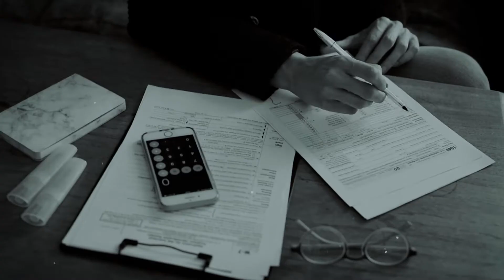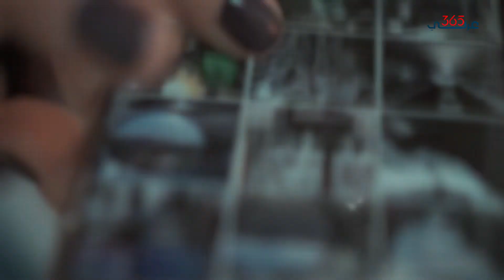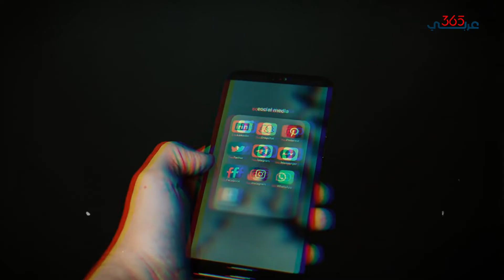غياب للقوانين أم اسباب اجتماعية.. العنف ضد المرأة يشتت المجتمع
عديدة هي أشكال العنف الموجهة ضد النساء في المجتمعات العربية، إذ تتعرض الكثير من الفتيات والنساء للتعذيب والشتائم، نتيجة غياب القوانين التي من شأنها تحمي هذه الفئة التي تعد نصف المجتمع